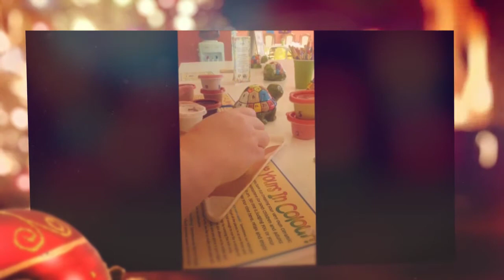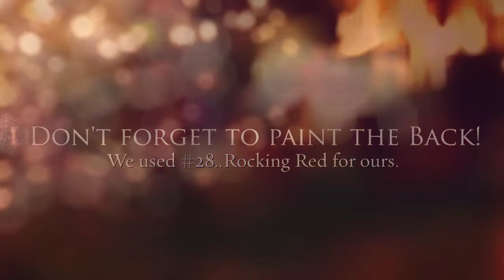Reindeer Plate Tutorial 720p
Make this adorable reindeer treat plate in ceramic.  follow our easy step by step directions.
Paint colours are Gare  funstrokes Underglazes